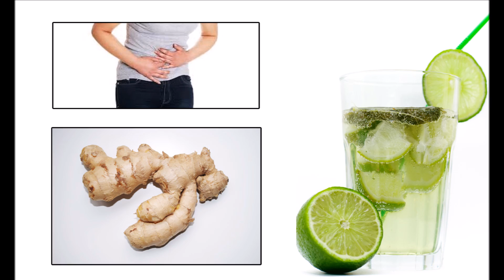नींबू के फायदे | Benefits of Lemon for Weight Loss and Dandruff in Hindi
In this Video, I will tell you नींबू के फायदे or Benefits of Lemon for Weight Loss and Dandruff in Hindi. Nimbu ke fayde janane ke liye ye video dekhe. Video Hindi me hai

Lemon Water Mix with black pepper pawder is helps reduce weight
Lemon Water Mix with Kala Namak helps to get rid of Hiccups
Lemon is good for lips
Lemon helps to reduce Hair Fall and Dandruff

नींबू पानी के साथ काली मिर्च पावडर का मिश्रण वजन कम करने में मदद करता है
काला नमक और नींबू पानी का मिश्रण हिचकी से छुटकारा पाने में मदद करता है
नींबू होठों के लिए अच्छा होता है
नींबू बाल गिरने और रूसी को कम करने में मदद करता है

aur bahut saare fayde janane ke liye ye video dekhe.